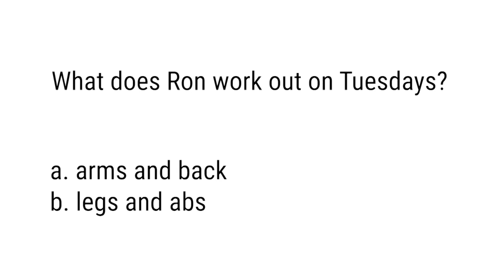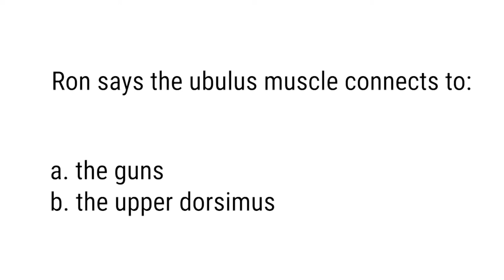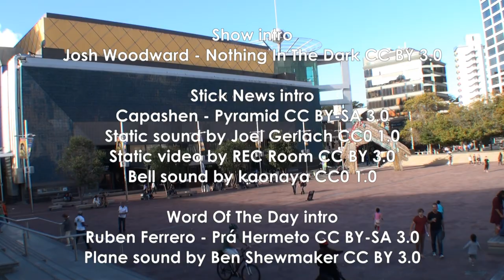Anchorman - I Did Over 1000, Company, Feeble, Gone With The Wind Dress